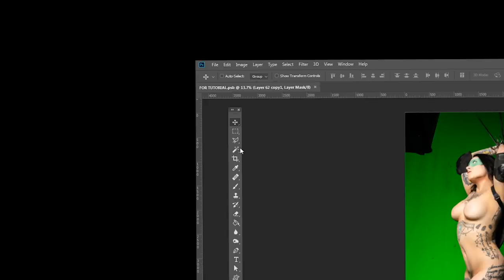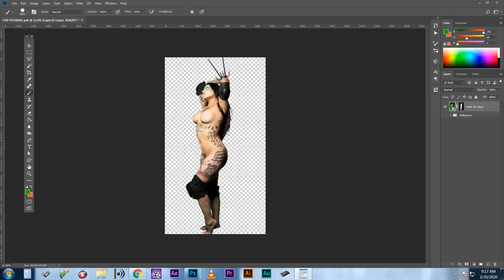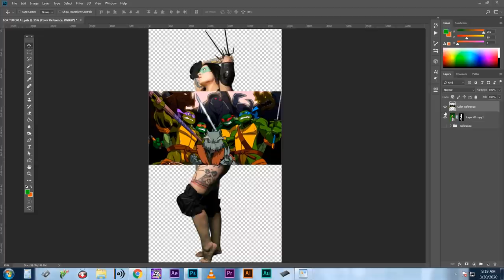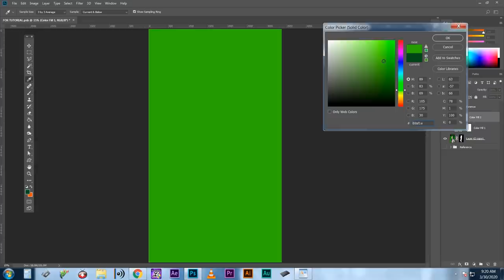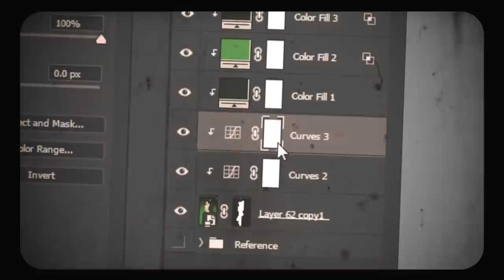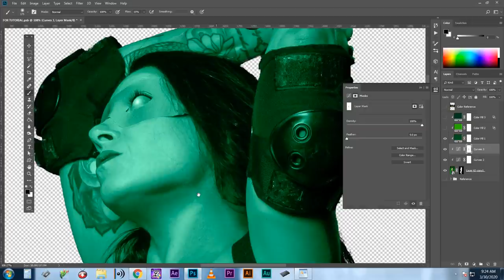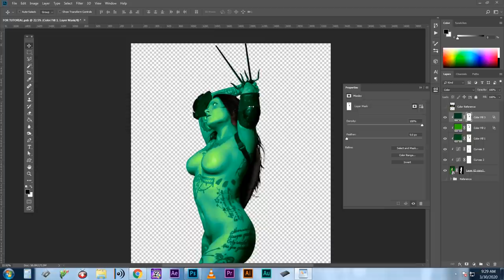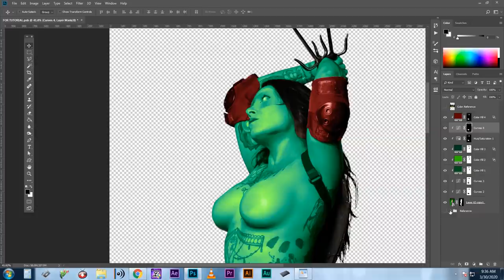How To Body Paint in Photoshop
In this episode of Moore Than Photography, we show you how to bodypaint, or change the color of anything, using Blend-if and Masking, in Photoshop!

Are you a photographer/creative impacted by COVID-19? Check out these resources designed to help the creative community get through these challenging times: